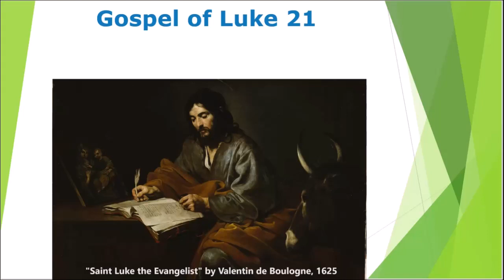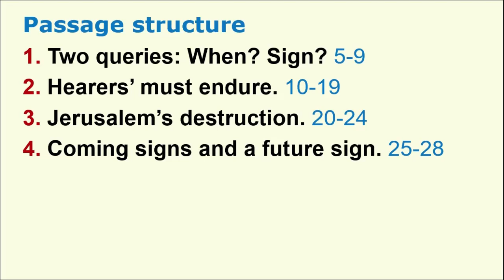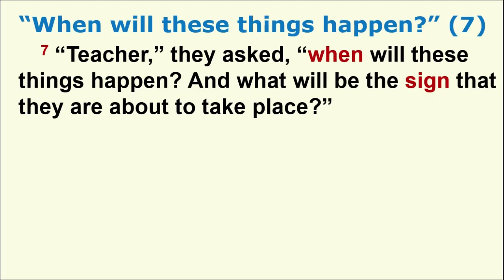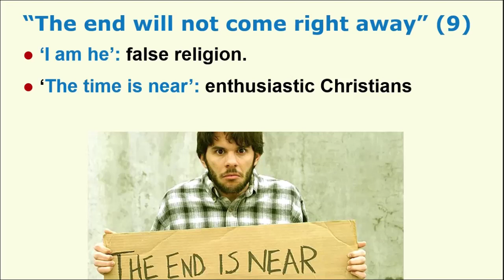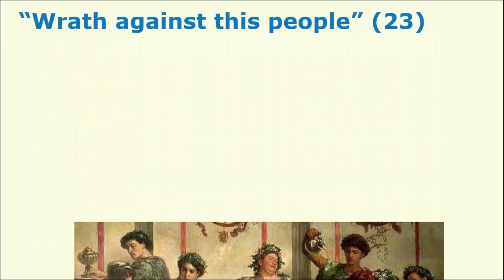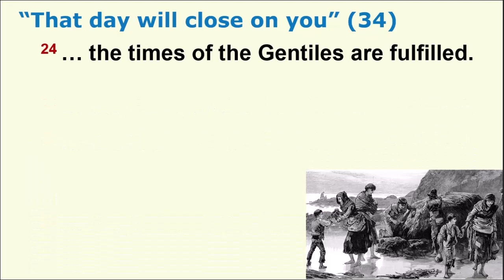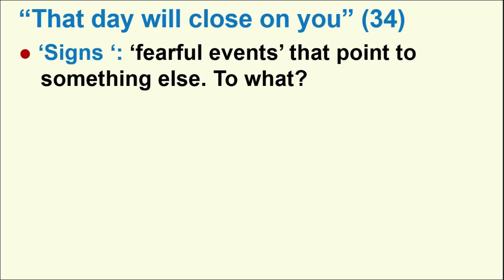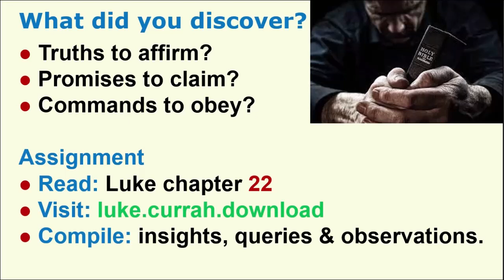Overview of the Gospel of Luke chapter 21